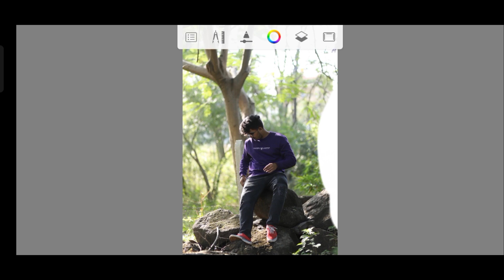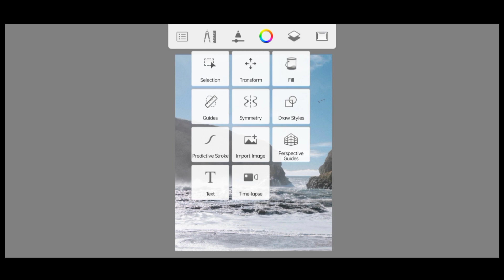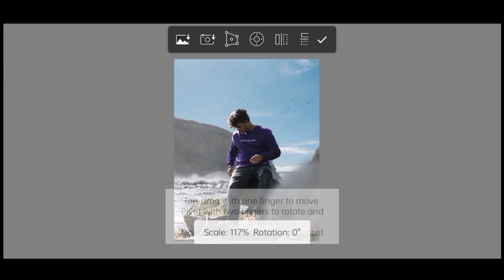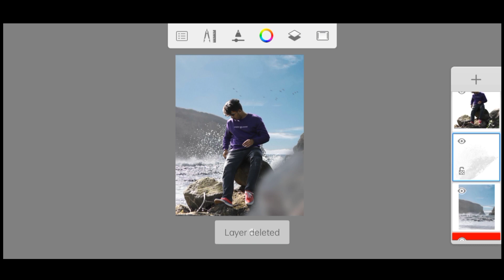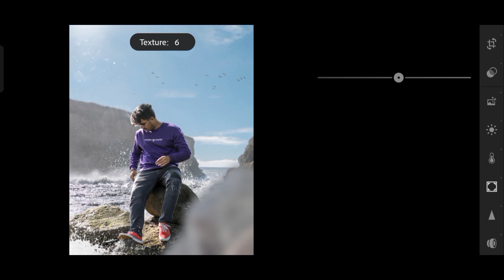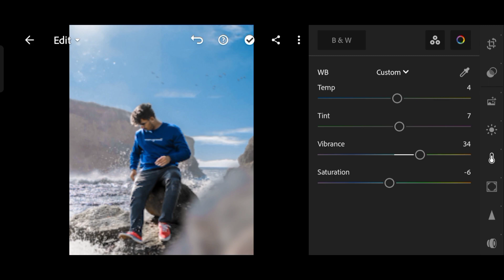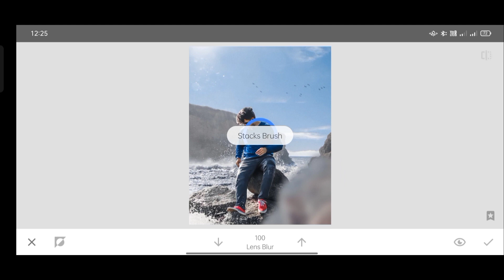MOBILE EDITING TUTORIAL | LIGHTROOM, SNAPSEED, AUTODESK | EASY STEPS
Beginners can learn how to manipulate a proper image in lightroom , snapseed and autodesk
In this tutorial i showed retouching methods using Lightroom and picsart you can easily edit a decent picture following my methods of editing and make your editing pro level watching my tutorials.

DM for Editing works___Poster works, Retouch, Manipulation, Visual Art, Logo Making

On same topics I will regularly upload videos, so remain in touch...